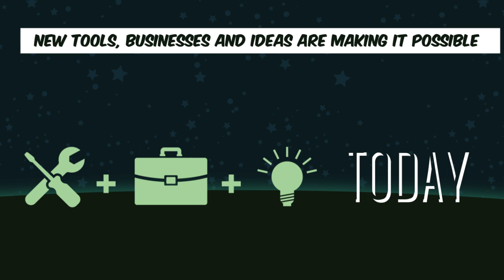What is DIY Space Exploration?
We are entering a brand new age of space exploration which is open to everyone. It wasn’t all that long ago when people believed that the earth was flat, and if you sailed out too far you would tumble off into the abyss. This was the standard belief until one man let his curiosity guide him on an adventure that would introduce people to a whole new world of possibilities.

Gone are the days when space exploration cost billions of dollars and was only an option for the superpowers of the time. Today anyone with a dream, some easily attainable knowledge and inexpensive tools can also explore this New Frontier.